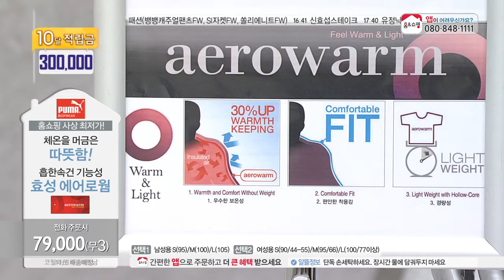[홈앤쇼핑] 푸마동내의